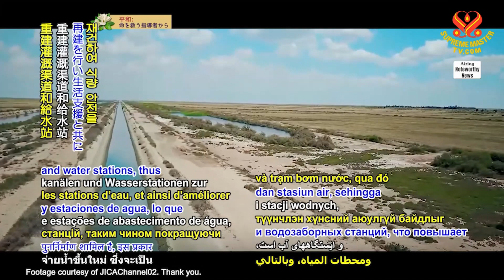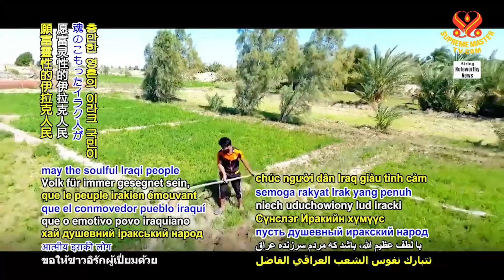1961 NWN 1 Germany supports resilience building in Iraq 1080p